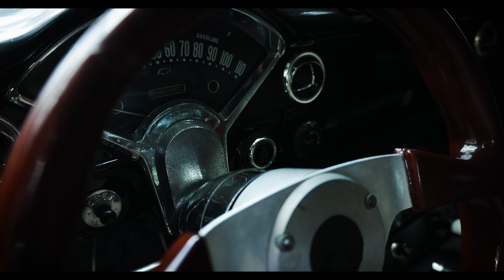ESTRENOOOO !!! SÁBADO 5 de AGOSTO l Chevrolet Bel Air 1956 l CUSTOM MODIFICADO l Los MAGOS de Cuba l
No te puedes perder nuestro próximo estreno este Sábado . Chevrolet Bel Air del 1956 totalmente modificado. Conoce el ingenio de los mecánicos cubanos.